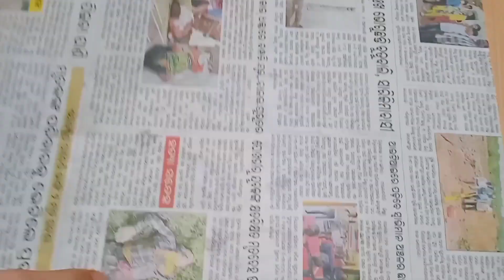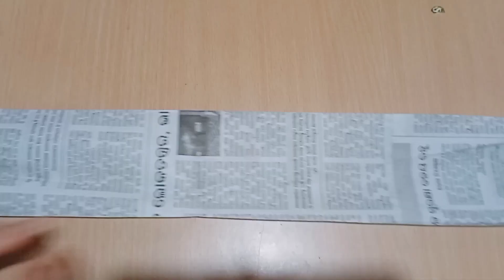A cute family craft idea/beautiful paper wall decor/unique family paper craft/di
This craft is very beautiful.Its shows a cute family.Its made from cardboard & paper.Its easy to make.N this portrait a cute girl holding her parents hand.